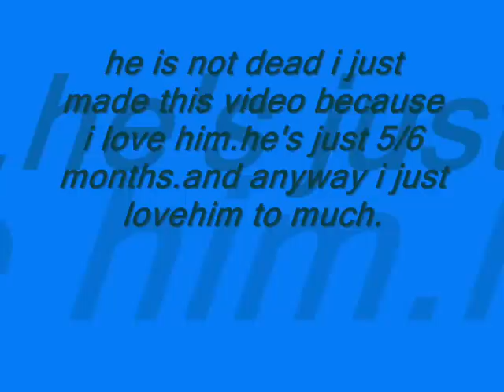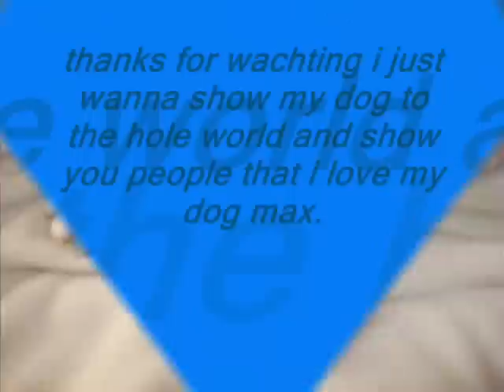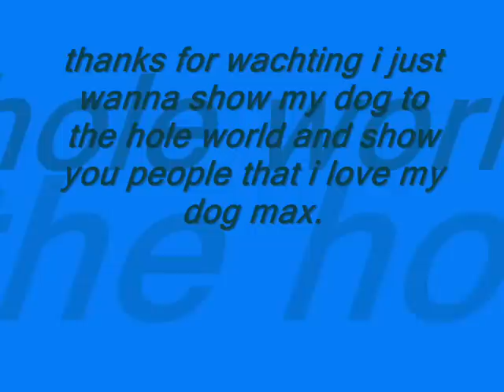bernese mountain dog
he is not dead but i wan't to show him to the hole wide world and show you people how much i love him!